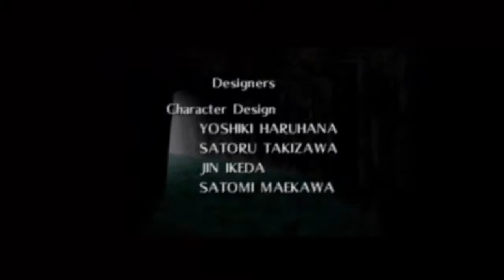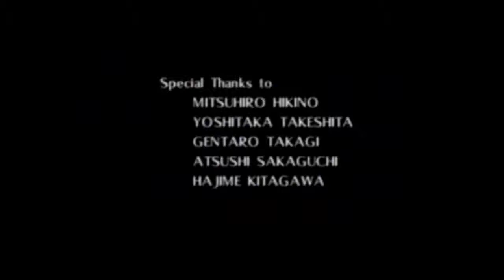The Legend of Zelda - Ocarina of Time - German Walkthrough Part 68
Das große Finale erwartet uns.